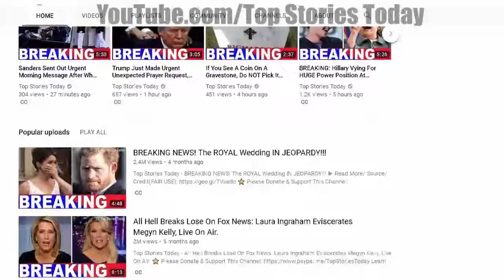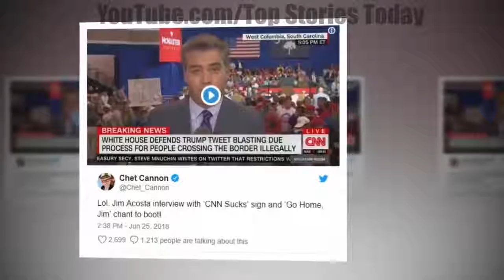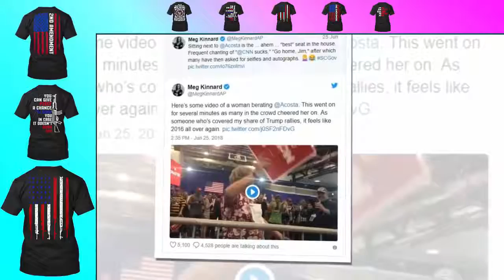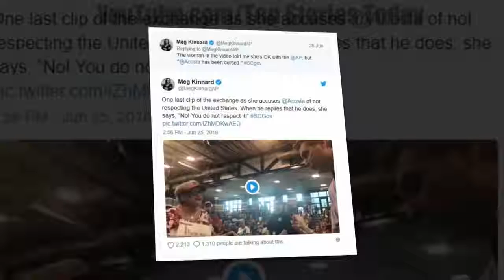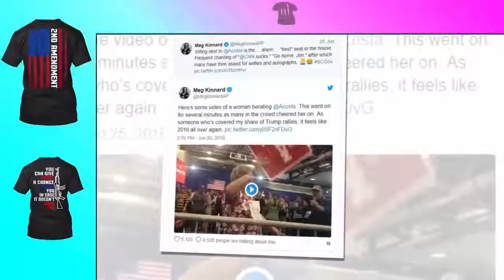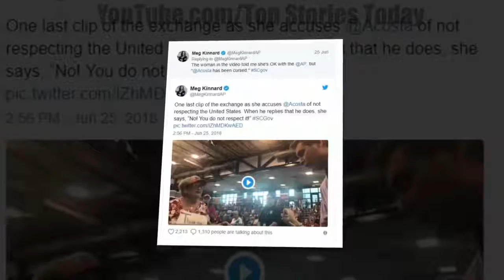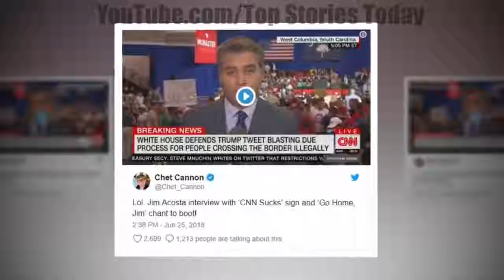Granny Spots CNN’s Jim Acosta At Trump Rally, Gives Him Nasty Surprise On Live TV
Top Stories Today - Granny Spots CNN's Jim Acosta At Trump Rally, Gives Him Nasty Surprise On Live TV Check Out Our Custom T-shirts + Hoodies .

President Donald Trump's rally last night in South Carolina was rocking as loyal supporters filled the auditorium to maximum capacity. CNN's Jim Acosta was .

Granny Spots CNN's Jim Acosta At Trump Rally, Gives Him 'Nasty Surprise' On Live TV SOURCE :